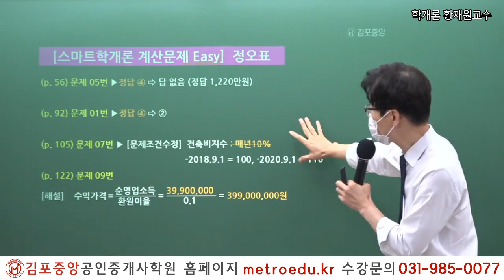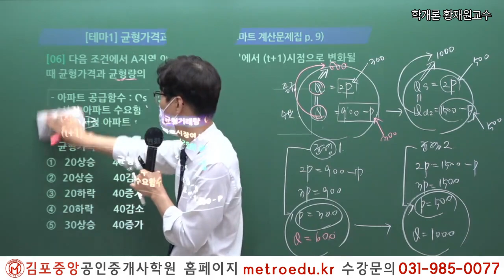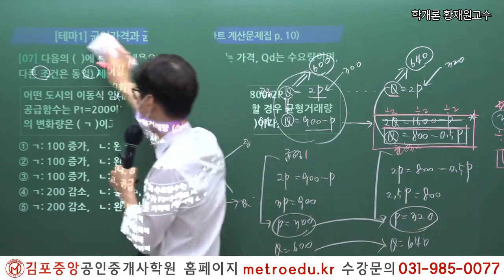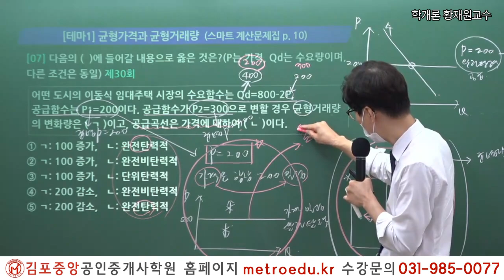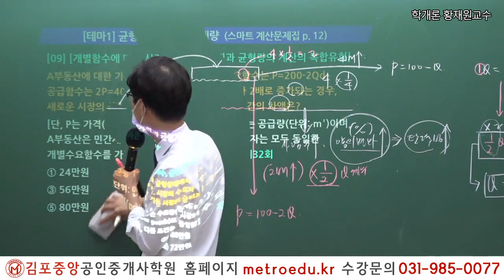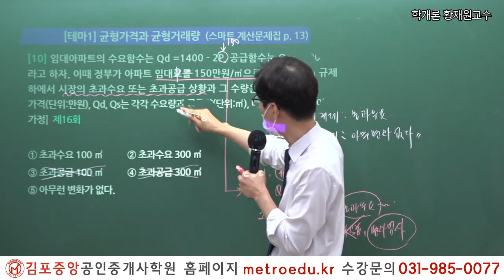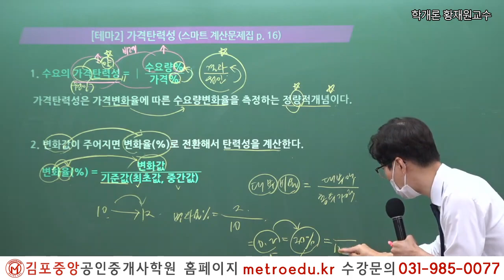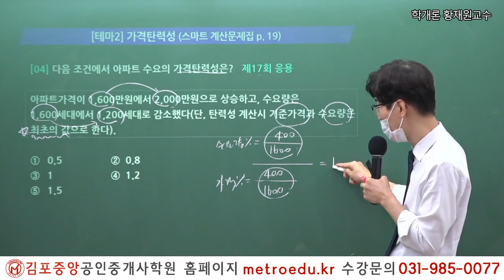[2022] 황재원 교수님의 스마트학개론 계산문제 Easy 특강 테마1 - "균형가격과 균형거래량"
계산문제로 합격을 더하다! 합격 불변의 법칙!
쉽고 빠른 합격! 메가클래스 김포중앙!

가장 쉬운설명, 가장 오래남는 암기, 가장 효과적인 문제풀이
시작부터 황재원 하라!

학개론의 정석! 스마트 학개론!
2022년 7월 31일(일)에 진행되었던 황재원 교수님의 계산문제 Easy 특강입니다.

스마트학개론 계산문제 Easy 특강 교재는
김포중앙공인중개학원에서 구매가능합니다.

이번 특강 교재는 18가지의 테마로 구성되어있습니다.
테마별로 핵심만 쏙쏙! 계산문제로 합격을 더하세요!
학개론 계산문제에 자신감을 업! 시켜줄수있는 절호의 기회입니다!

김포중앙과 함께 2022년 합격의 주인공이 되어보세요!